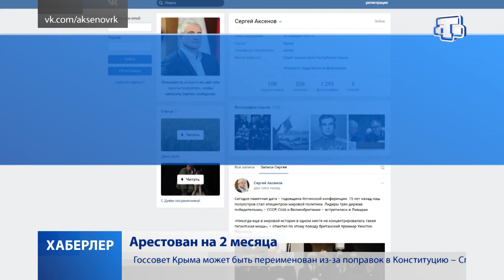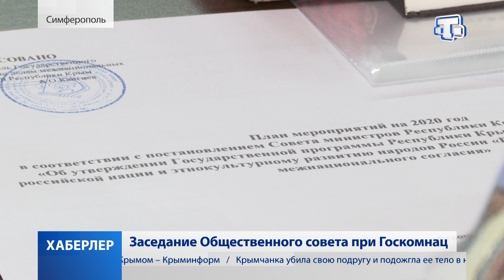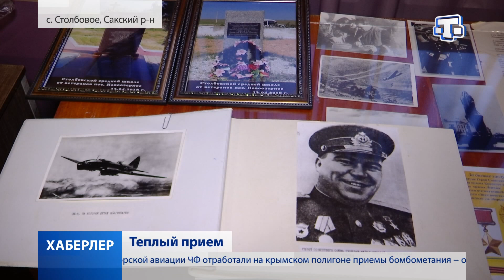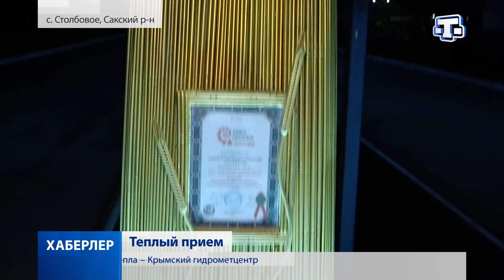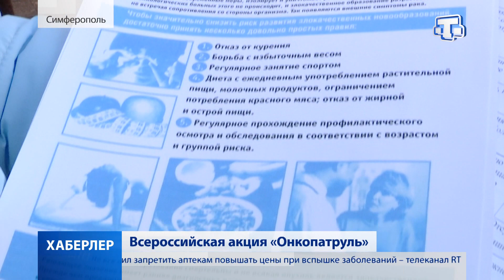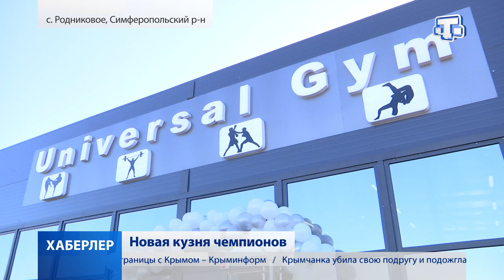Хаберлер (на русском языке) 04.02.2020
Подведомственные учреждения Госкомнаца. Планы и направления на 2020-й

В Крыму прошла Всероссийская акция «Онкопатруль».

Как жителям села Столбовое удалось получить грант на благоустройство?

В Симферополе отметили 85-летие крымскотатарского поэта Биляла Мамбета.

Новый тренажёрный зал открыли в Крыму. Кто стал инициатором?